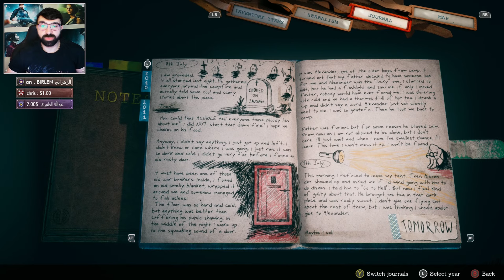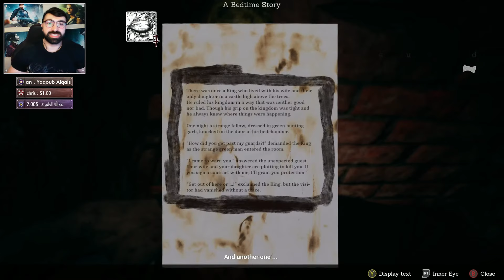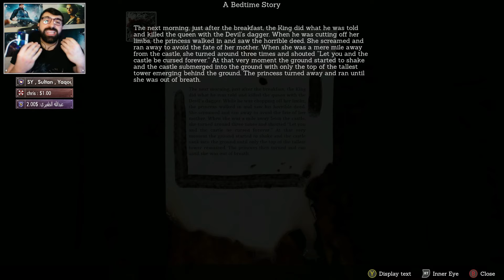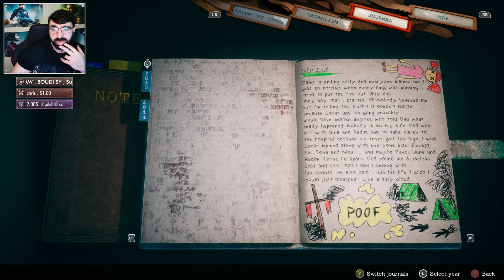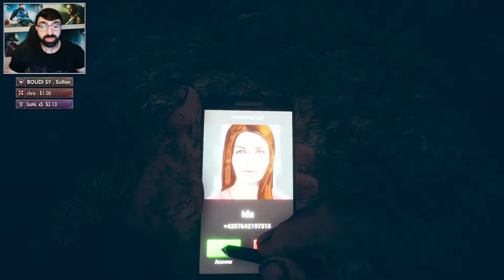لعبة الرعب النفسي والغموض Someday You'll Return | #3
ورابط ستريم لابز كمان
رابط تويتش:
رابط التلقرام
أعضاء فريق S.T.A.R.S المخضرم
SuperCat
Hunk683
Fayez Alharthi
mqh539
Abu Hamad Ramzeeto
Abdulsalam ALmutairi
Mahmoud Elshenawy
Mr.X
Ali Sultan
Nanyry
Saud Alrewily
Fahad Alsuwaidi
Abdulkareem Mohammed
SoraX5
verjil 12
BOUDI SY
W A L E E D_Q8
Mohammad Alqurashi
Abu S3ood
Hamza Abu Baker
C1-SAW
ALMUTAIRI
Jakob Jousef
Child Gamer
Faisal Agha
єτнαи ωɪиτєяs
Norah 05
HMOOD
Almutairi
Abdullah Althafairi
Mohammad AlZahrani
Abdullah AlZahrani
Lonely Queen
Mohammad AlAzmi
ibrahim teebi
Abdullah Alhujailan
Sultan Alsubaie
أعضاء فريق B.S.A.A القوي
Priestess Celica
Anwar Suhayl
أحمد الطنيجي
Bashairalgh
روابط السوشال ميديا ^_^
My Setup:
CPU :Intel Core i7-13700K CPU 3.40GHz
GPU : NVIDIA GeForce RTX 3080 Ti
RAM : 32GB DDR4
MB: TUF GAMING Z690-PLUS D4
Monitor : LG 27GL850 27'' UltraGear Nano IPS
CAM : AVerMedia PW515
MIC : Blue Yeti